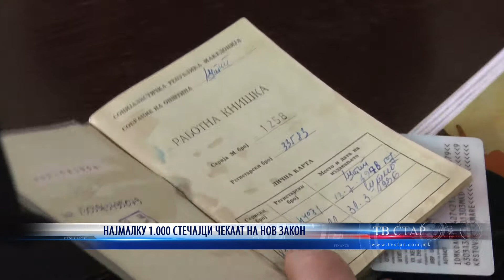НАЈМАЛКУ 1 000 СТЕЧАЈЦИ ЧЕКААТ НА НОВ ЗАКОН 02 03 2021